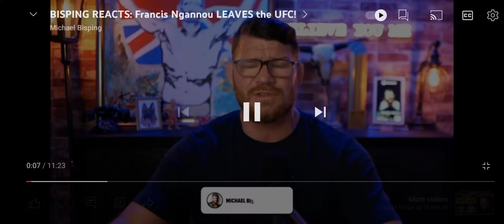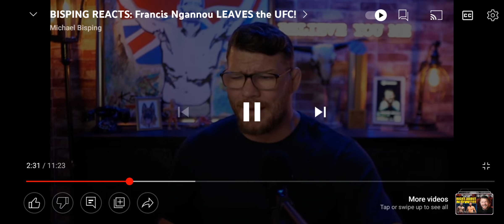fight accidentally released!!